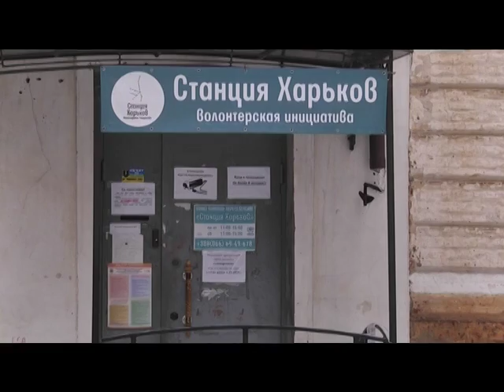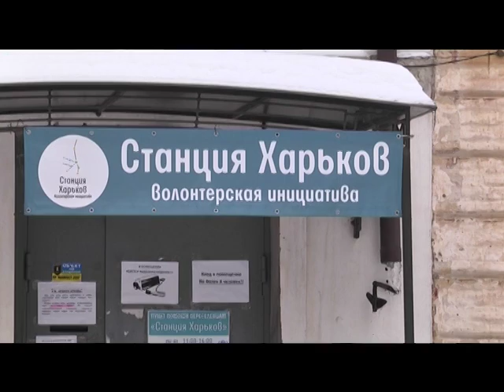ЮНІСЕФ на Харківщині впроваджуватиме новий соціальний проект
Новий рік - нові горизонти. 19 січня до Харкова з візитом завітала перша леді Німеччини Даніела Шадт. Патронеса дитячого фонду ООН ЮНІСЕФ разом із делегацією відвідала декілька соціальних об"єктів міста, аби на власні очі побачити, як реалізуються проекти на місцях. Також у межах ознайомчого візиту представники фонду зазначили: партнерські відносини з громадськми організацями та владою міста і регіона ЮНІСЕФ не лише продовжить, а й поглибить. Зокрема, тісніше будуть працювати з Благодійним фондом "Станція Харків".